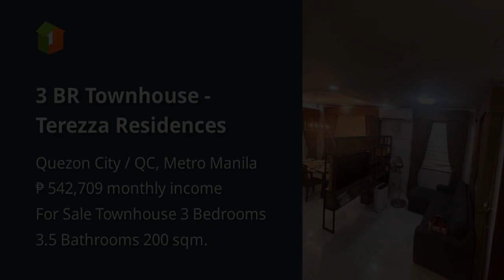3 BR Townhouse - Terezza Residences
3 BR Townhouse - Terezza Residences

Houses and Lots For Sale in Quezon City / QC, Metro Manila: Quezon City / QC, Metro Manila